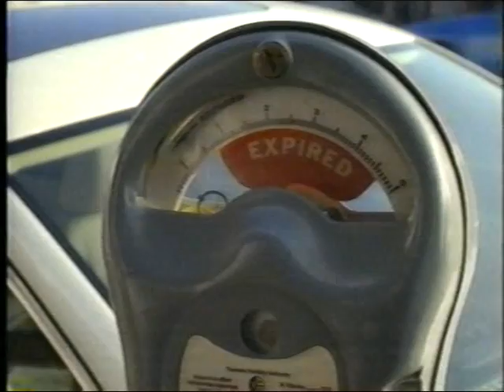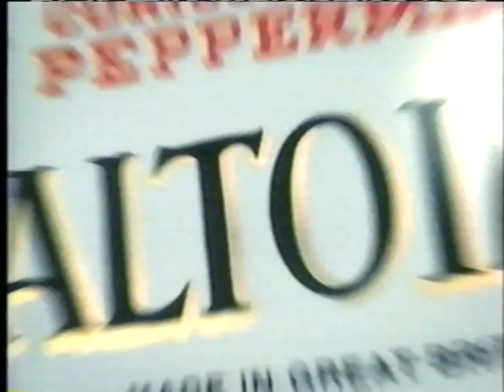May 2008 Commercials Vintage Block ABC